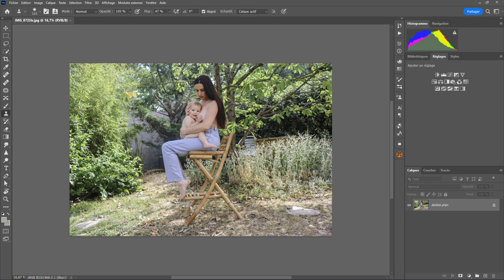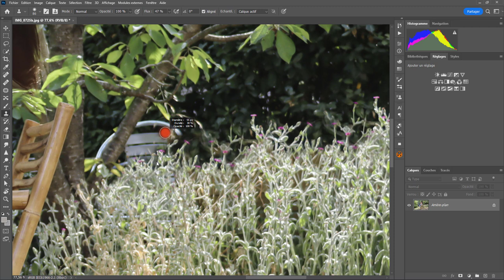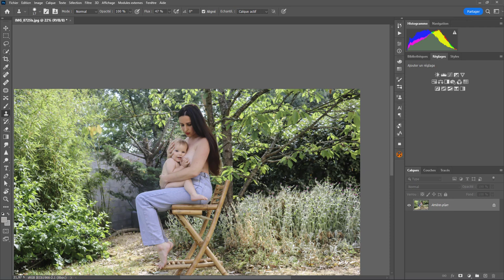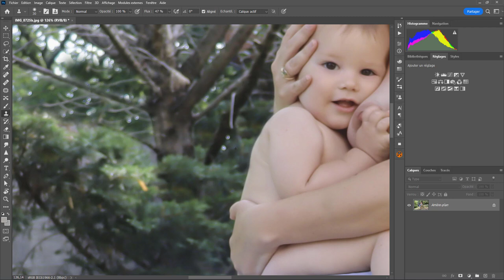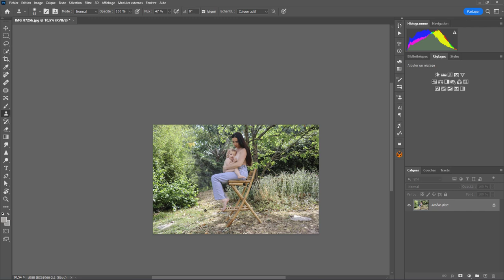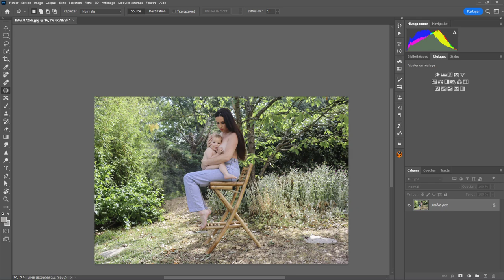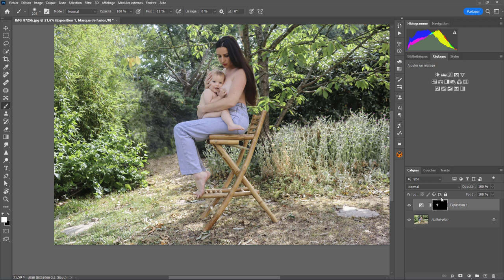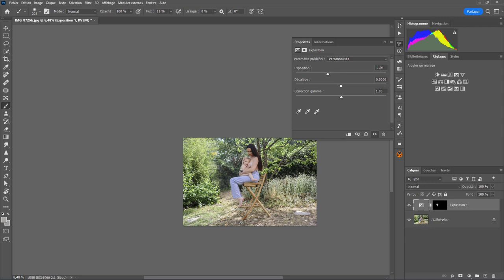Je retouche vos photos 10 - Lumière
Aujourd'hui je retouche la photo de lumière sauvage . Une question sur Lightroom ou Photoshop ? Rejoignez le groupe FB